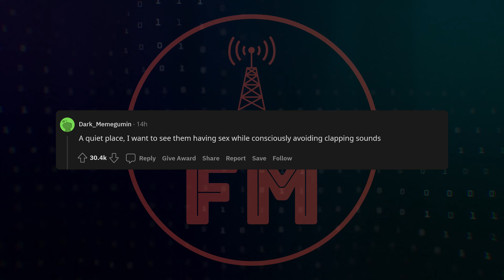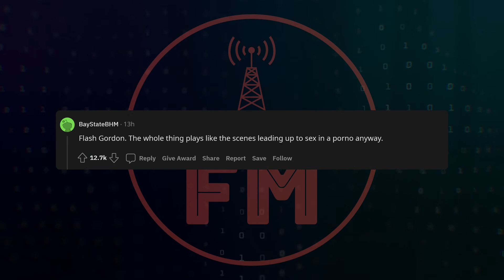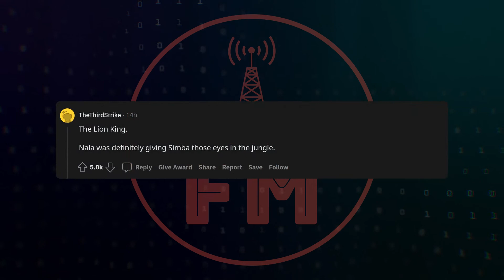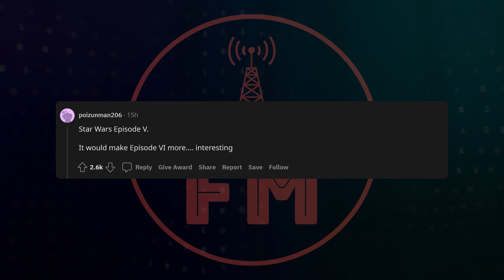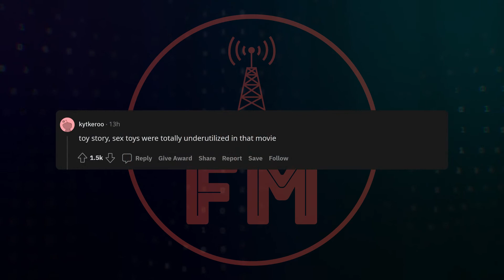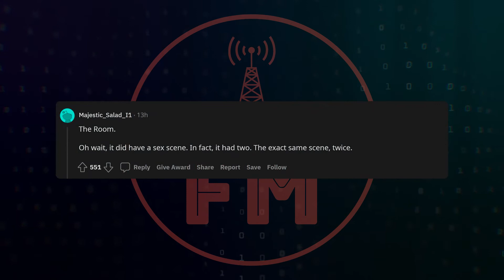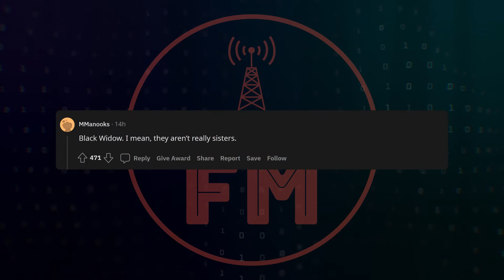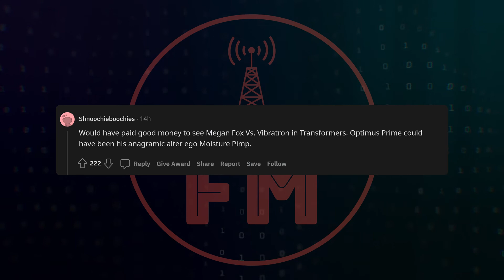Which movie would have been way better if it had a sex scene? - AskReddit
Today we take a look at some r/AskReddit stories.
"Which movie would have been way better if it had a sex scene?"